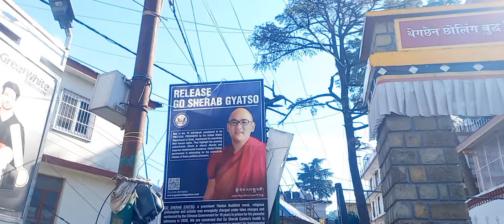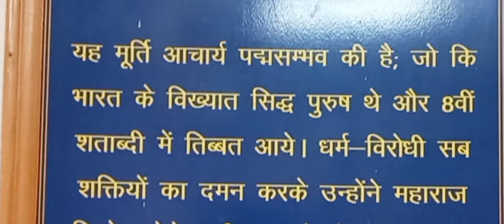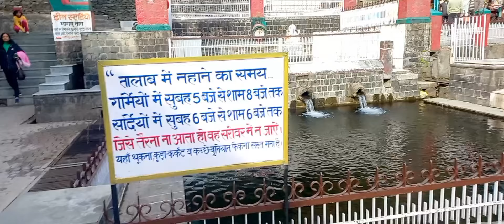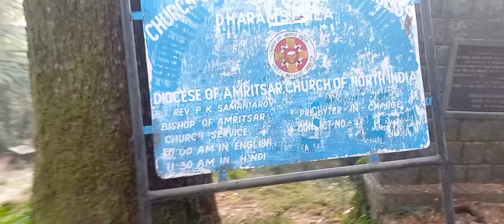Top places to visit in Mcleodganj,Days required to visit Mcleodganj, The Dalai Lama Temple,Full Tour